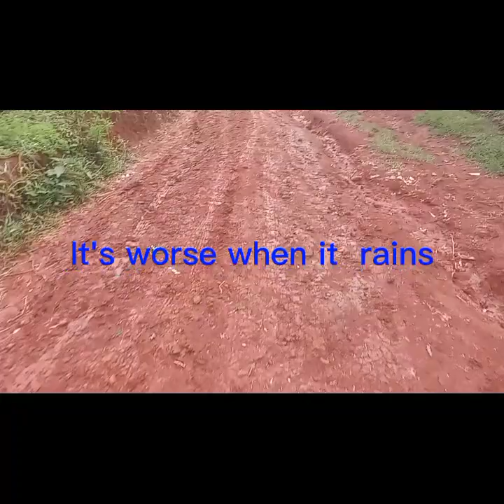is being only child boring? Groundsman wants a yellow yellow 🤣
@WanguiJaz  what do you think of my outfit  ?